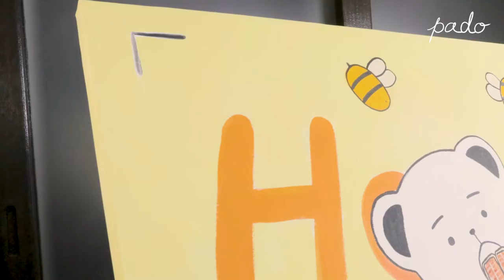꿀먹방🍯 과슈 일러스트 타임랩스 Honey Mukbang Gouache Painting Time Lapse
아크릴 과슈로 꿀을 세상에서 제일 좋아하는 스윗베어의 꿀먹방을 그려봤어요!
그리면서도 침고임... 츄릅😣

Material✍️
조소냐 아크릴 과슈 Josonja's acrylic gouache

Illustrator PADO